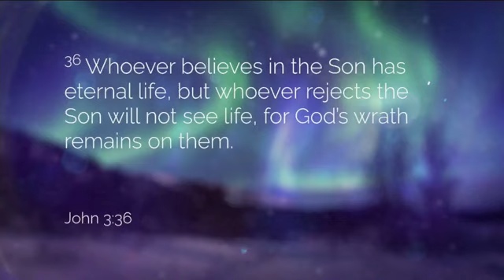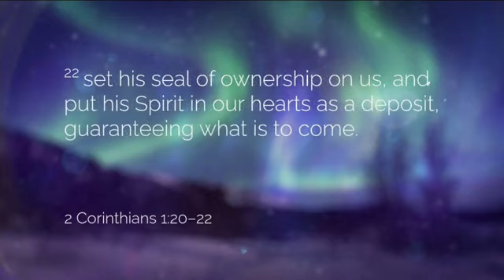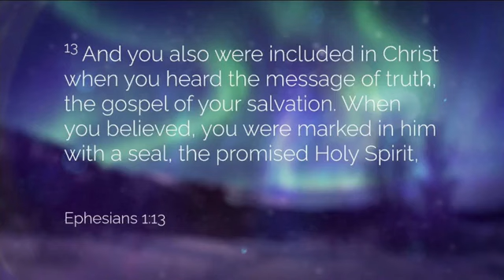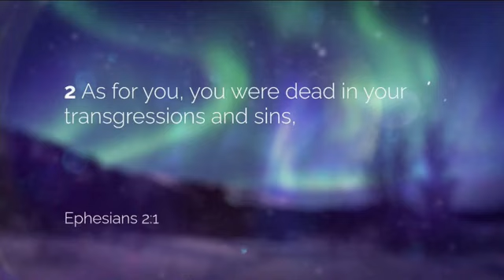God's Plan Your Story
Message Title: God's Plan Your Story
Speaker: Pastor Joe Pospischil
Scriptures: Psalm 20:1-7